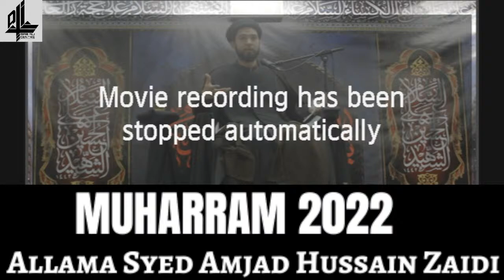13th Night of Muharram 2022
ALLAMA SYED AMJAD HUSSAIN ZAIDI